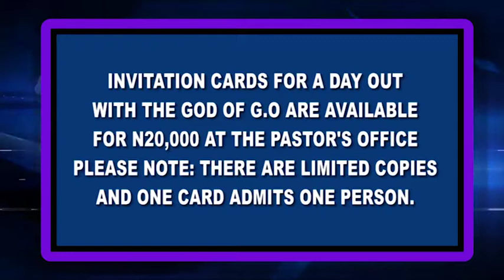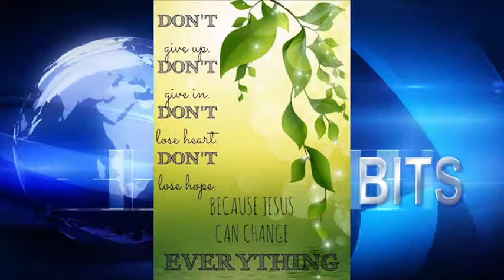NEWS BITS - SUNDAY 8TH JANUARY, 2017